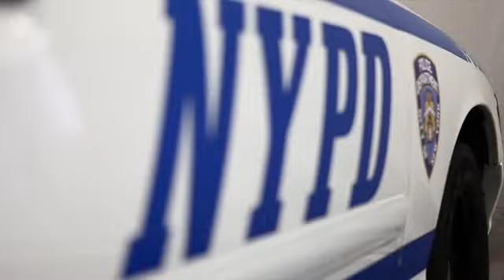Brooklyn Nine-Nine Gallery Photoshoot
Brooklyn Nine-Nine gallery photoshoot for season 1